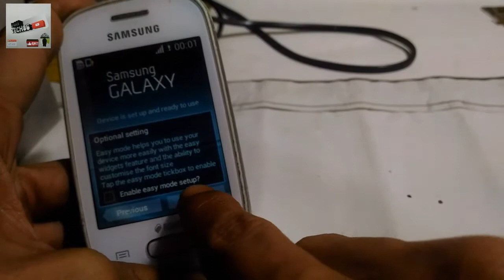CARA MUDAH GANTI LAYAR TOUCHSCREEN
video ini mengenai tahap tahap bongkar pasang di samsung galaxy star, semoga bermanfaat terima kasih